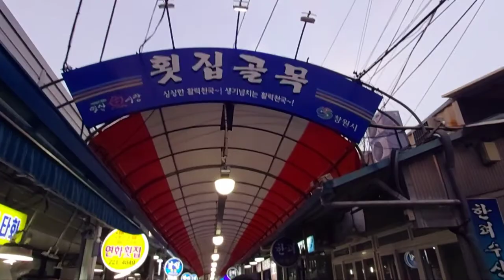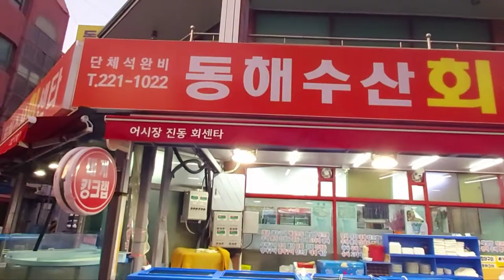횟집골목 마산어시장 동해수산회센타 창원시 마산합포구 어시장 9길74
경남 창원마산 어시장 횟집골목  엄마랑 남편이랑 오래간만 방문 각종 해산물 회종류 구경 좋아요  어시장 동해수산회센타 마산진동회센타 많은방문 부탁해요 모녀사이예요 사장님께서 유기견 길냥이을 사랑해요
 유친님 마산에
(마산어시장 동해수상회센타 )
각종활어 대게 택배 주문가능 사장님 서비스 만족도 1위 최고👍 행복한 하루 되세요